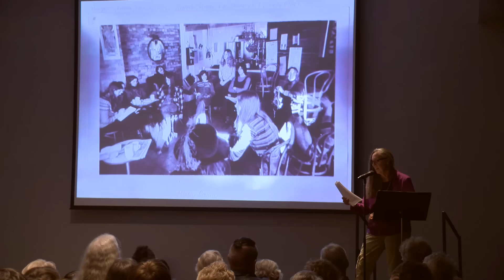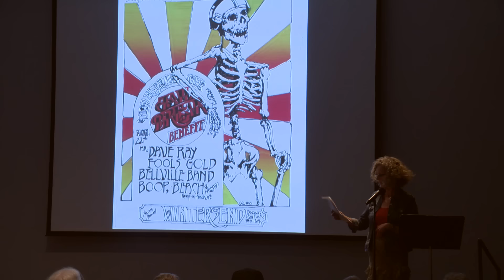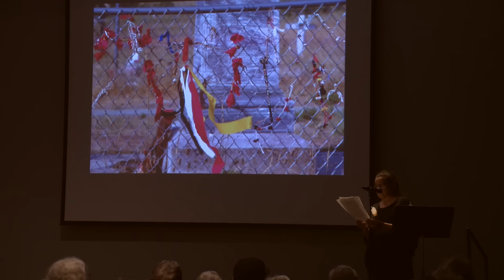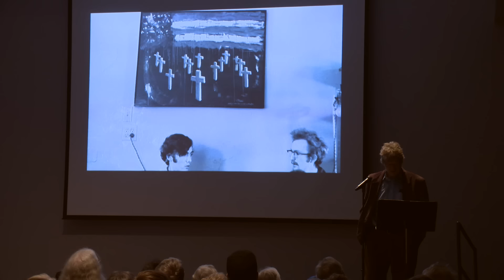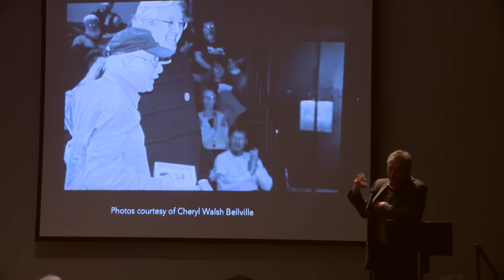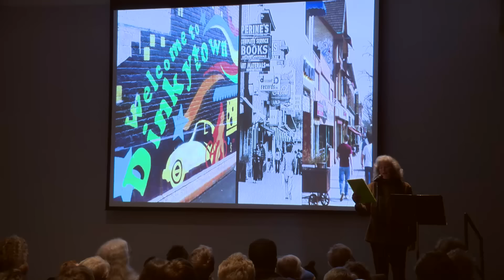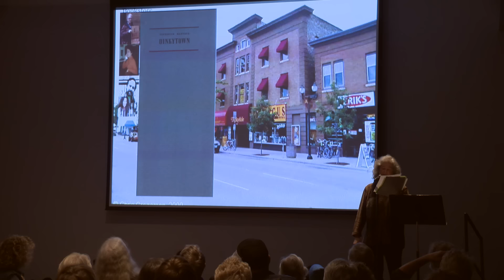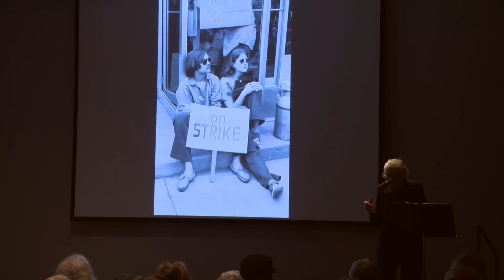Hippie Localism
Ten pioneering local activists, artists, musicians, and innovators of the era share firsthand experiences of the Twin Cities in the 1960s and ’70s through personal stories and photos. Topics range from life on the commune and the American Indian Movement to Minneapolis’s first co-ops and the happening music scene on the West Bank. Featuring: Kristen Eide-Tollefson, Dave Gutknecht, Leola Johnson, Ellen Kennedy Michel, Eve MacLeish, Al Milgrom, Marcie Rendon, Bill Tilton, Cheryl Walsh Bellville, Irv Williams, and Manuel Woods.